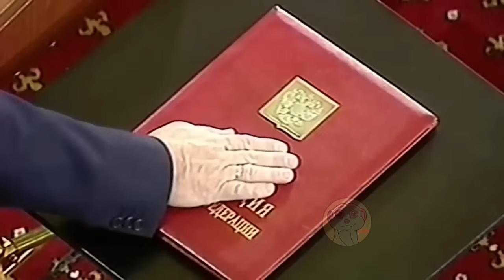Ecco Come Vladimir Putin è Sfuggito a 43 Tentati Om*cidi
Oggi stiamo per parlarti di un presidente che ha fatto molto parlare di sé a causa dei numerosi tentati omicidi di cui sarebbe stato l’oggetto, il presidente russo Vladimir Putin! Sei pronto a vivere un po’ le disavventure del dirigente del Cremlino?